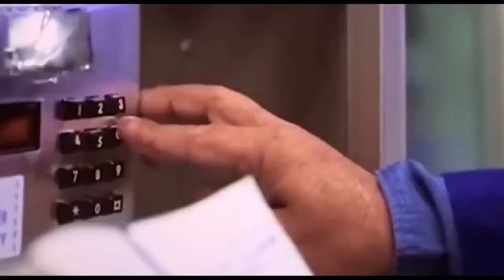Aadujeevitham - The Goat Life Movie Review | Prithviraj Sukumaran | Blessy | Best Malyalam survival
Explore Prithviraj's compelling portrayal of Najeeb in "Aadujeevitham," depicting the harsh realities of migrant life in the Middle East. Amidst breathtaking visuals and immersive sound design, and music by A.R. Rahman, witness Najeeb's journey of endurance and resilience through the lens of Director Blessy and his astounding direction capabilities. Watch my review of the film, and tell us what you thought about the same, in the comments section.

Background credit -
John Tasoulas - The Dead" is under a Free To Use YouTube license
  / john-tasoulas
Music powered by BreakingCopyright:    • 🥀 Dark Suspense & Synt...